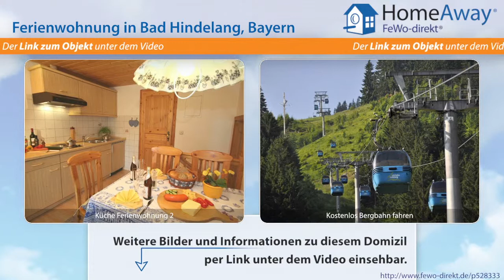Allgäu: Gemütliche Ferienwohnung im Haus Meinecke mit Sauna - FeWo-direkt.de Video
Ferienwohnung im Allgäu Bayern für 5 Personen :
Genießen Sie Ihren Urlaub in gemütlichen Ferienwohnungen: -Die Wohnungen sind komplett ausgestattet -' Bad Hindelang PLUS' für Gäste unseres Hauses. (Urlaub ohne Nebenkosten.) -Kinder bis 3 Jahre wohnen kostenlos -Kinder und Jugendliche bis 15 Jahren erhalten Ermäßigung das ganze Jahr. -Sonderpreise: Januar bis Juni und Oktober-Dezember. -LCD Fernseher mit HD-TV -Handtücher werden gestellt.Föhn...

Dies ist nur eine Unterkunft der vielen Feriendomizile im Allgäu die auf HomeAway fewo-direkt.de zu finden sind. HomeAway FeWo-direkt.de ist Deutschlands Nr. 1 in der Online-Ferienhausvermietung seit 1997 mit der wohl größten Auswahl an Ferienwohnungen und Ferienhäusern.